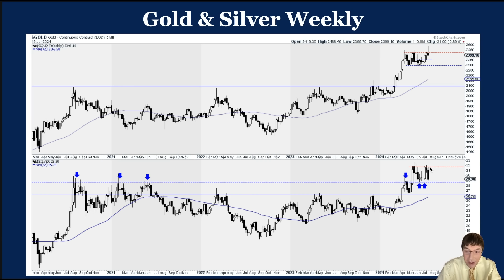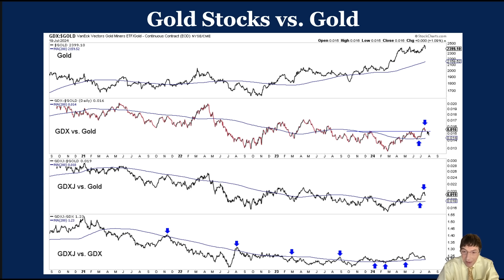Failed Breakout in Gold but Weakness in Miners is Bought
Gold falls back into the $2300-$2400 consolidation range as Silver drops 6% on the week, threatening support at $29. The miners took a hit but weakness bought to close the week.

Which junior mining stock is one of my biggest investments and has 20-bagger potential? Get your free report here: